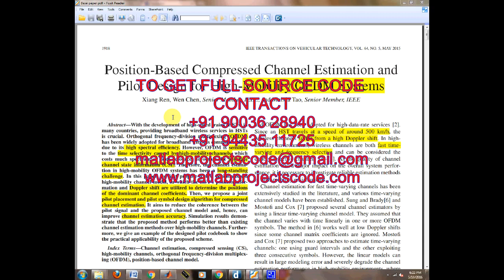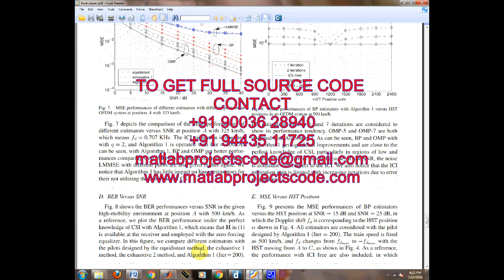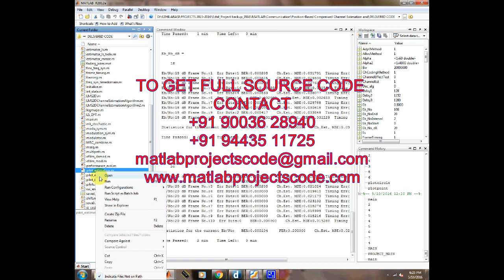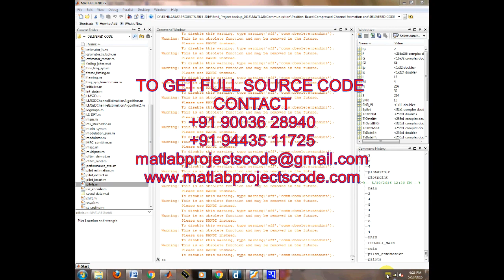Matlab code for Position-Based Compressed Channel Estimation and Pilot Design for High-Mobility OFDM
Position-Based Compressed Channel Estimation and Pilot Design for High-Mobility OFDM Systems matlab projects code